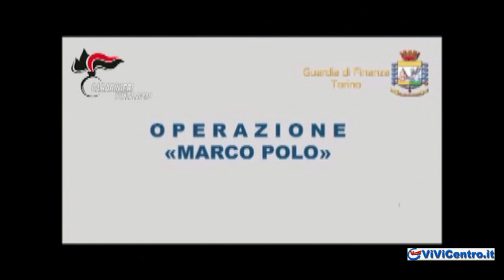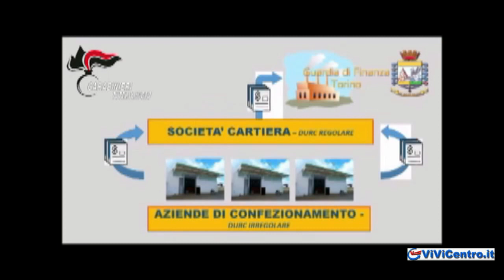GUARDIA DI FINANZA TORINO, OPERAZIONE “MARCO POLO”